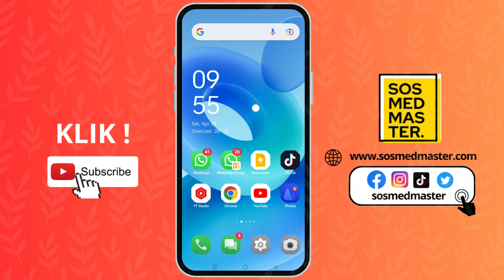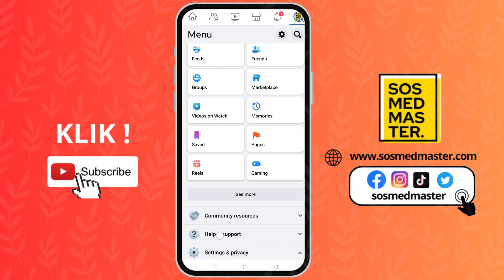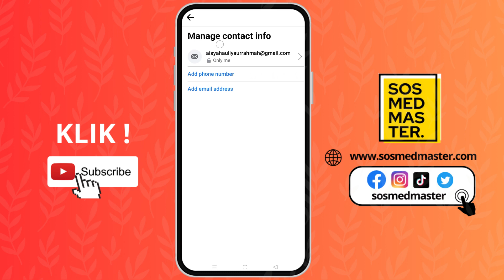Cara Menghapus Nomer Telepon Di facebook 2023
Di video kali ini saya memberikan tutorial cara menghapus nomer telepon di facebook, anda juga bisa menggantinya dengan nomer yang baru. Simak tutorialnya sampai selesai. Semoga bermanfaat !